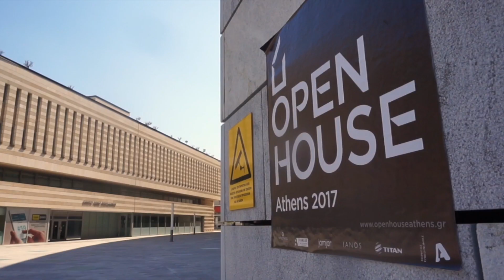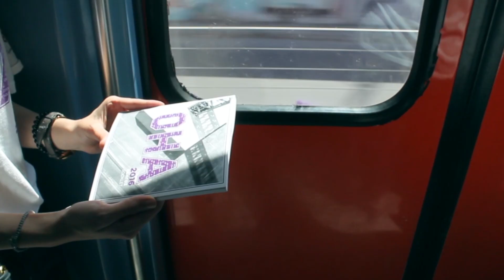Meet Open House Athens!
Athens' introductory video, made for the 1st Open House Worldwide Festival, that will take place online on 14-15 Nov 2020

Shooting: Konstantinos Stathias, Aris Vedertsis, Elpida Spyrou, Andreas Batsilas,
Editing: Vassilis Kalampogias